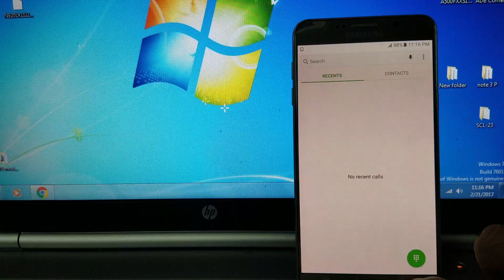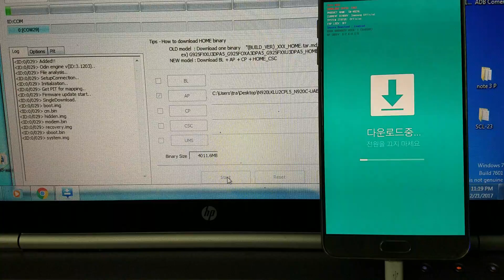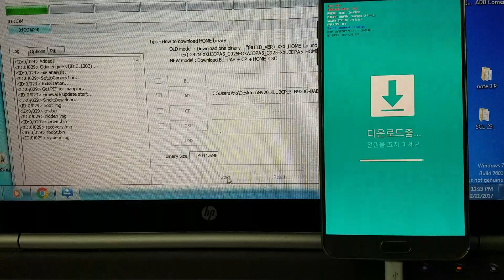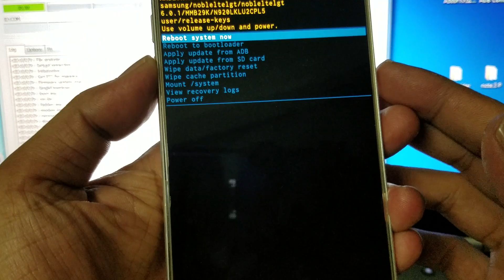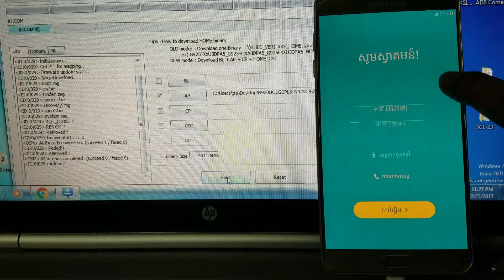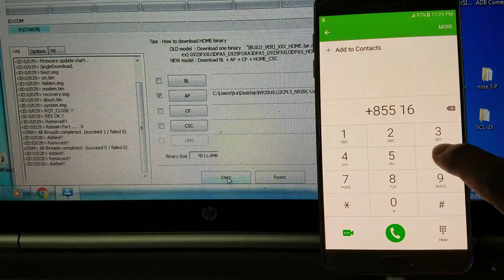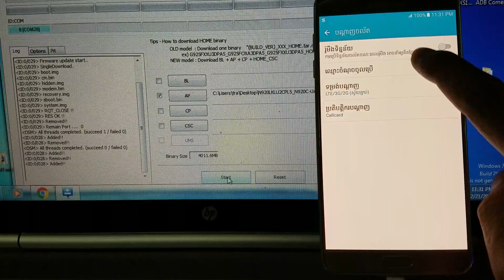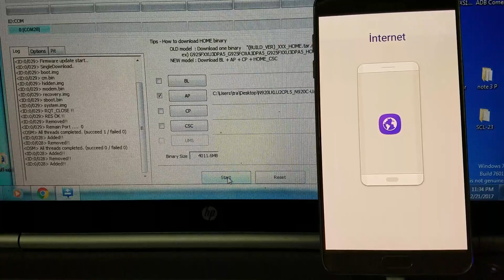Galaxy Note 5: SM-N920K/L/S (Korean) converted into SM-N920C (UAE) on Official Firmware Marshmallow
Galaxy Note 5: SM-N920K/L/S (Korean) converted into SM-N920C (UAE) on Official Firmware Marshmallow 6.0.1 by WINMACX:

* Flash by ODIN 3.10.6 or Up...
* Based on Official Firmware N920CXXU3BPJ5 (UAE)
* Baseband N920OJV3BPJ3
* Android Version Marshmallow 6.0.1
* Multi-Languages: Supported

*** Free link and password for Gold Member only!!!